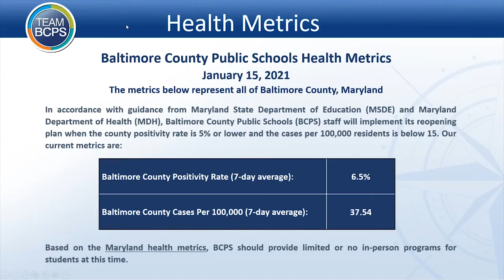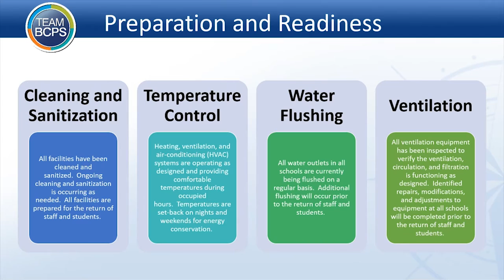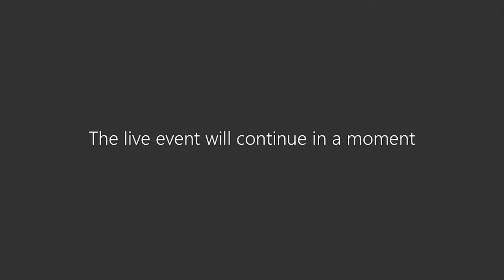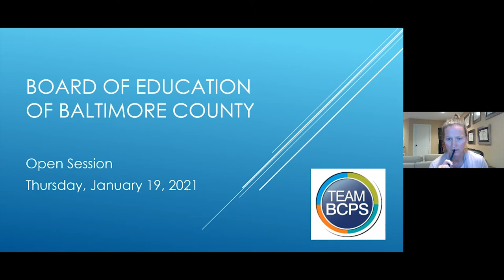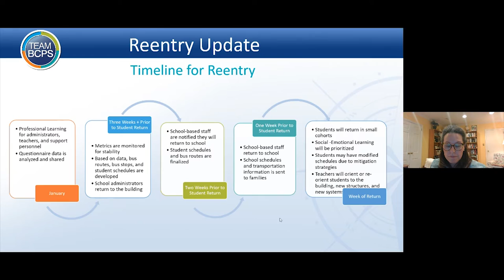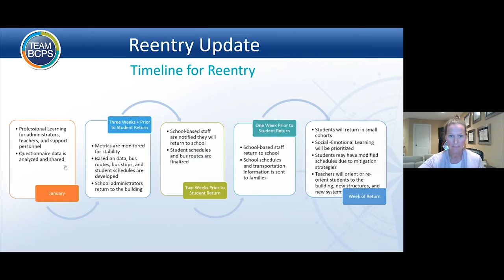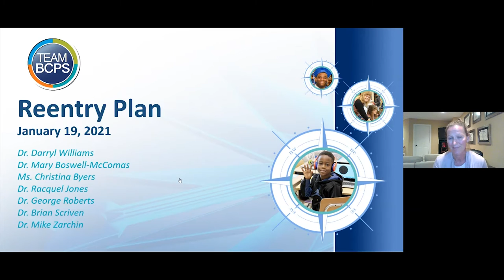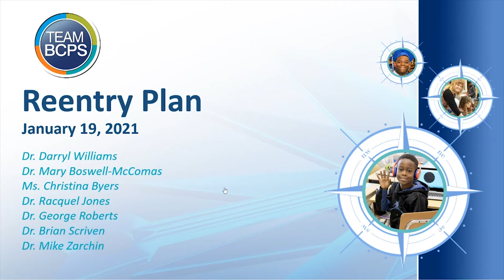Meeting of the Board of Education 1-19-21